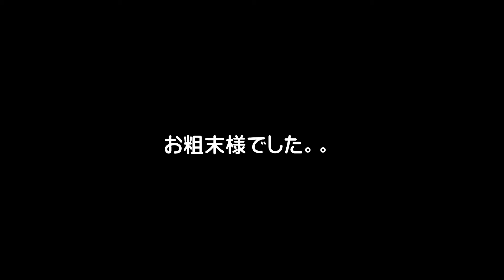坂田師匠歩きをする犬詰め合わせ-ミニチュアダックスフンドのかわいい日常 #40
ミニチュアダックスフンド、ミルク(男)の健気に生きる日々の奮闘記です！
毎週火曜・木曜・日曜の19時に動画をUPしています！

今回はお洋服を着せるとなぜか変な歩き方になるミルクをご覧ください！

ダックス(を含むワンちゃん)を飼っている人、飼いたいけど飼えない人、末永くミルクの成長を見守ってやってください！

どうぞ仲良くしてやってください！

コメント欄でもミルクにいっぱい話しかけてください！
字は読めないけど言葉は全部分かるので、代わりに伝えさせていただきます！
特に「可愛い」「お利口さん」が喜びます！(笑)

生年月日：2018年3月15日
お迎え日：2018年7月1日
性格：甘えん坊(次男なので…)、超ビビり
特技：お手→おかわり→ハイタッチ

This is miniature dachshund “Milk” 's everyday!

Birth : 15th March 2018
Personarity : scared
Special skill : high touch
Like : bananas,puddings,yogurts,sweets potatoes
Hate : kiwis,pineapples